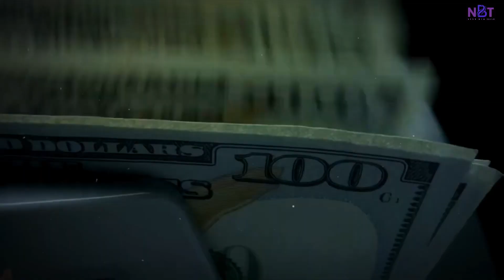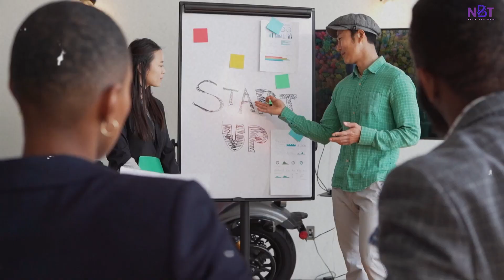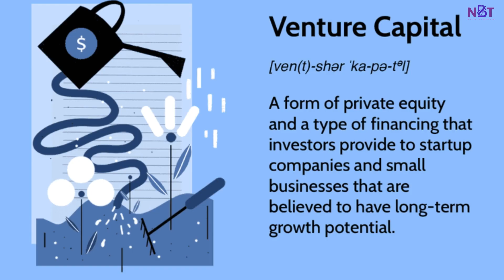How To Raise Funding From VC | IIT DropOut | NBT - 08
In this episode of Next Big Thing, we delve into the world of venture capital funding with insights from an IIT dropout turned successful entrepreneur.

Join us as we uncover the secrets behind raising funds from venture capitalists, navigating the startup landscape, and turning challenges into opportunities.

Whether you're an aspiring entrepreneur or a seasoned startup enthusiast, this video offers invaluable advice and practical tips on securing funding for your next big idea.

Don't miss out on this exclusive conversation that could change the trajectory of your startup journey.

Watch now and unlock the keys to VC funding success!